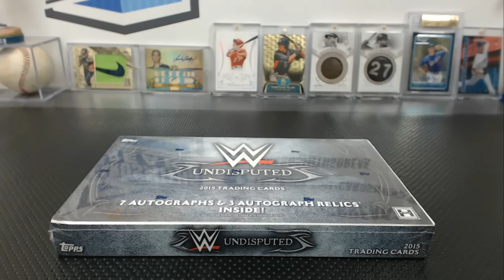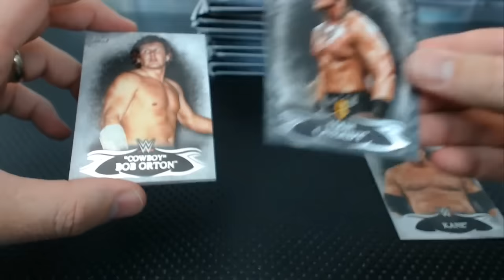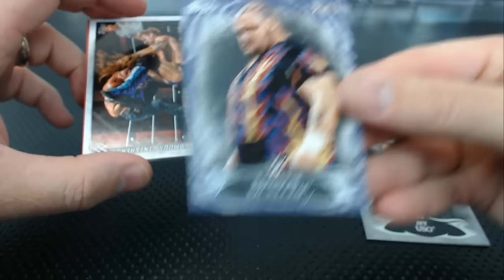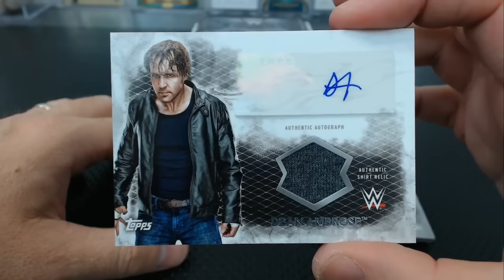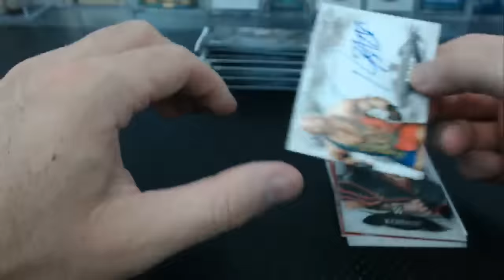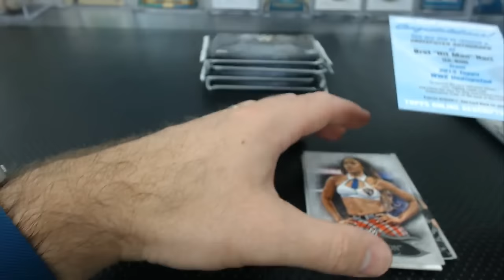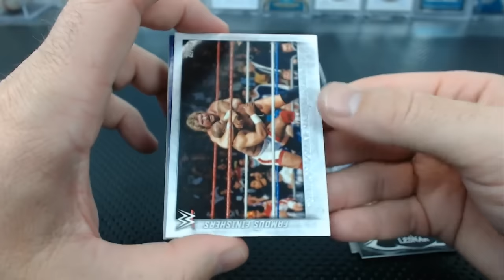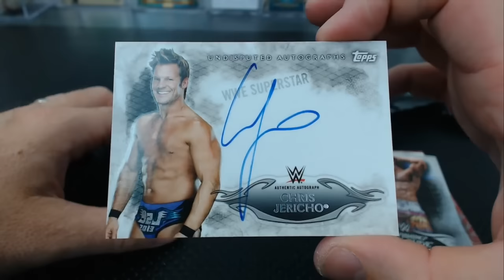2015 Topps WWE Undisputed Wrestling Box Break #10